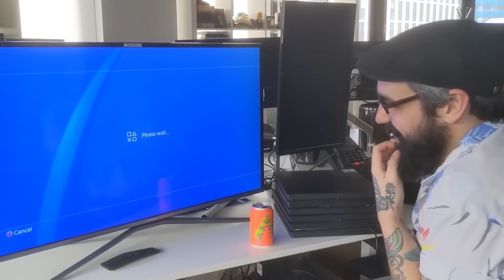A tribute to Posh Finchy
The complete legend of Posh Finchy.